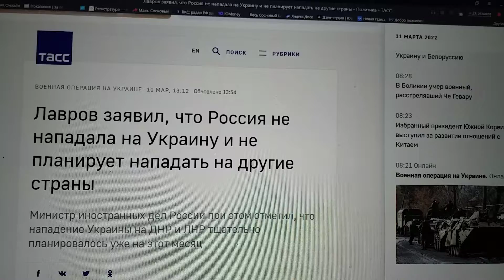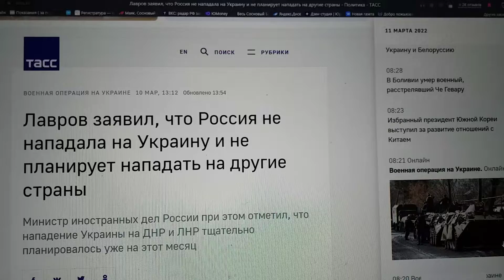Попало ТАСС впросак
Заявление  главы МИД России оригинальное  в рубрике «Военная операция на Украине» воспроизводит ТАСС.
И смысл пословицы хотя — «Когда в хвосте начало, то в голове мочало» — понять не сможет никогда в мире ни один...ммм...чудак,
Пользуюсь и этим случаем, чтобы понимания ее показать свой класс.